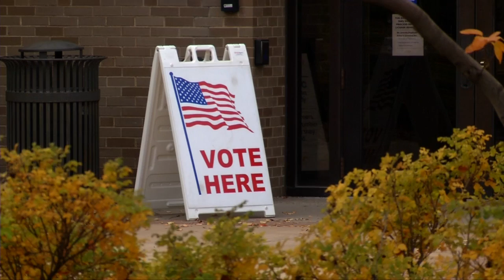Maple Grove Mayors Minute's - 6/22/22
Maple Grove Mayor Mark Steffenson sits down with Dave Kiser to talk about how the legislative session affects plans for a new community center in the city, the continued development of the Arbor Lakes Business Park, the upcoming election, and more.